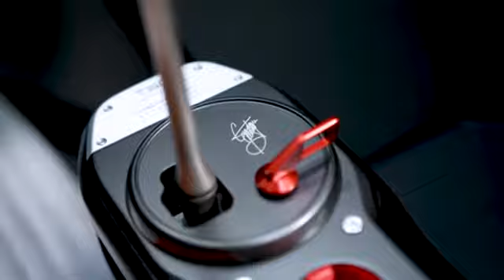3-seats, Butterfly-doors, Huge Rear Fan, Meet The New ₦1.2b McLaren F1-inspired T.50 Supercar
Mclaren F1 design legend Gordon Murray unveils his ₦1.2 billion T.50 three-seater supercar with butterfly-doors and a huge rear fan.

Gordon Murray Automotive will build just 100 T.50 supercars.